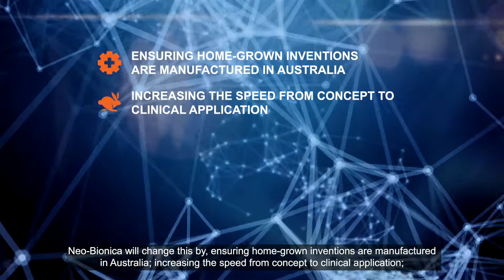Neo Bionica Video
Streamline Video was given a brief and content and we produced, and edited this video into the finished product.